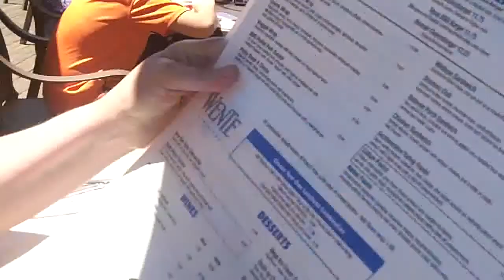Family Trip to the Flats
We randomly decided to go to Shooter's in the Flats for lunch.